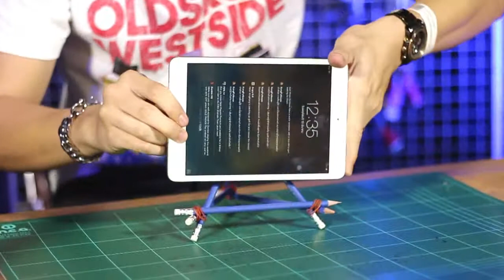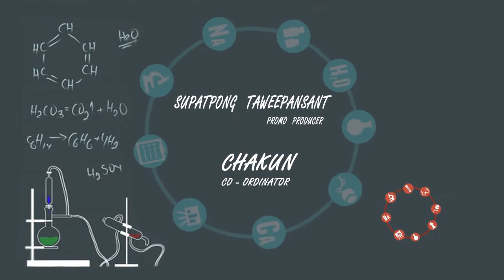Block A รายการ Try it เกร็ดเล็กๆน้อยๆ ตอน 29 Part 3/3